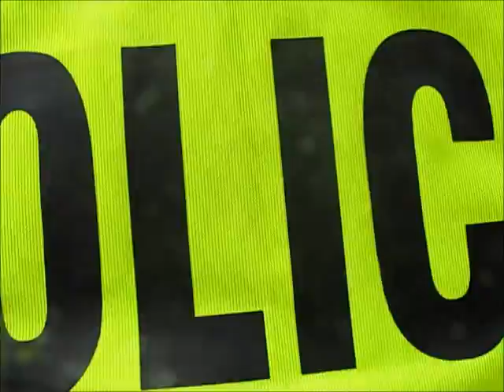Use your words, officer!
I didn't get the part where he shoved the guy, unfortunately.